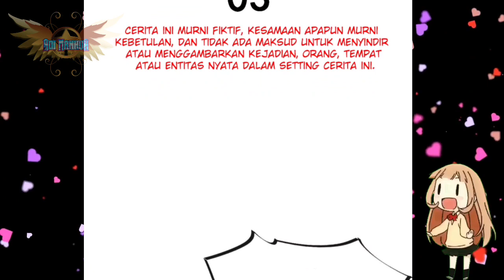Charger Portable || Supreme AI System Ch 03 Bahasa Indonesia || Aoi Manhua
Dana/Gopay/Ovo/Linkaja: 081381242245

COPYRIGHT / LICENSING